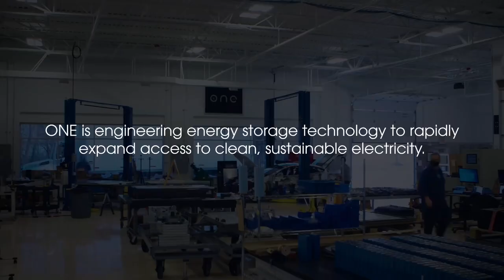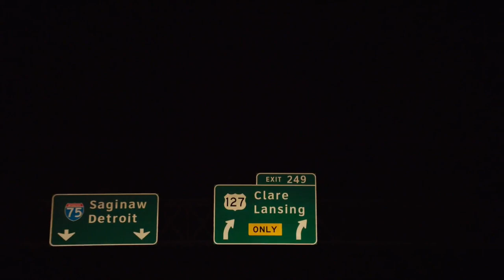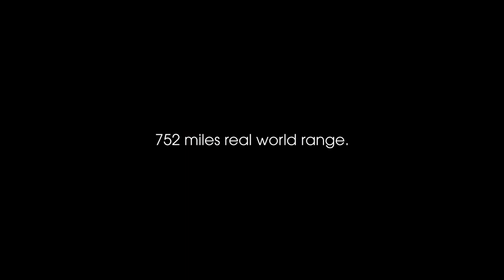Our Next Energy - Mujeeb Ijaz and Faysal Sohail